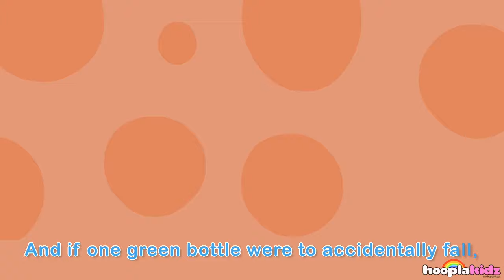Ten green bottles | Nursery Rhymes Songs With Lyrics And Actions By HooplaKidz Sing-A-Long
Learn Numbers with this Popular Number Songs Ten Green Bottles Nursery Rhymes Songs With Lyrics And Actions By HooplaKidz Sing-A-Long, Children are going to love these Nursery Rhymes songs with Lyrics and Action to learn in a karaoke style!

Shoot a karaoke video of your child singing along to our nursery rhymes and post it on our Facebook Expand below for the lyrics.